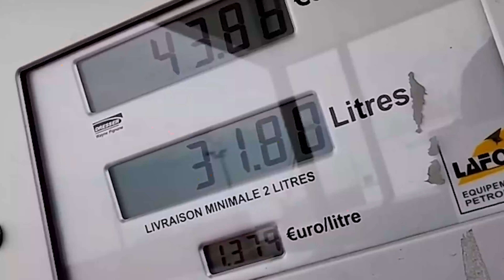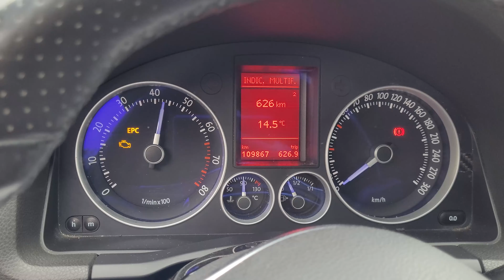Essai - Golf V R32, un V6 dans une golf !?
Voici la plus noble des Golf jamais produite !
Equipée d'un fabuleux V atmosphérique cette golf pas comme les autres est à essayer une fois dans sa vie et aujourd'hui, je l'ai essayé pour vous !!

Directement le département de l'Aveyron pour écouter rugir cette compacte sportive !

Crédits :
Vidéo en Partenariat avec : Le carré de l'automobile (12) :
Voix OFF : Fabian
Production et réalisation : En Voiture Simon
Merci à Simon et Hugo

Tournage : Aveyron 12 - Octobre 2022

Retrouvez moi aussi sur Instagram avec le @en.voiture_simon ou en cliquant sur le lien ci-dessous

Une question, une proposition de partenariat ? N'hésitez pas à me contacter à l'adresse email ci-dessous :